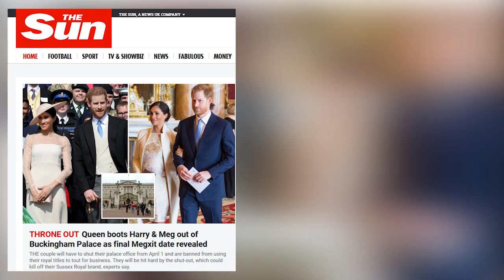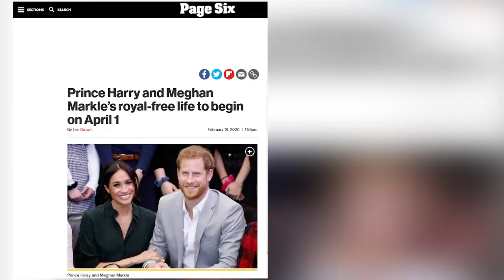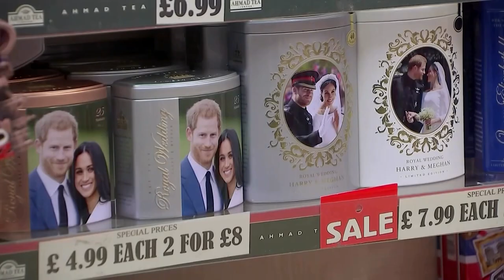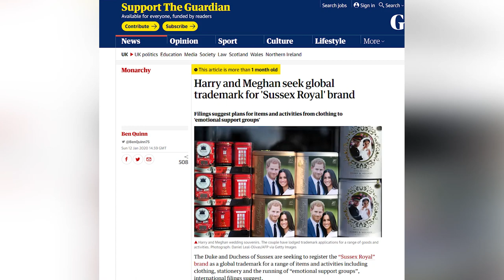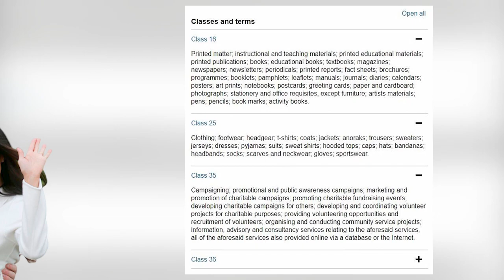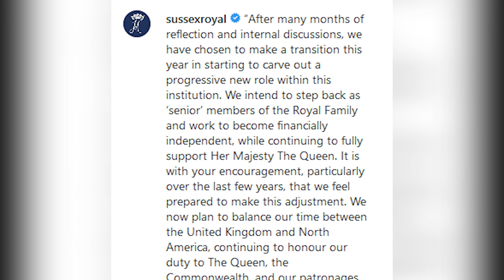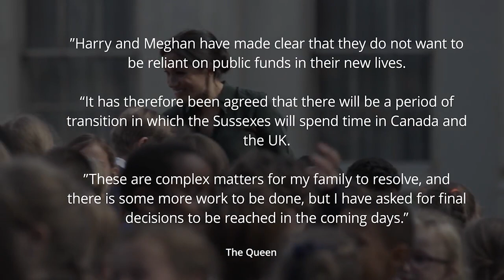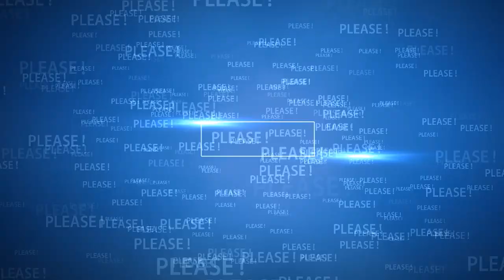Prince Harry is pictured buying his own lunch in Canada after Megxit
The Queen boots Prince Harry and Meghan Markle out of Buckingham Palace as final Megxit and tells them to stop calling Themselves royal

Source: People, Page Six, ExpressUk, Mirror